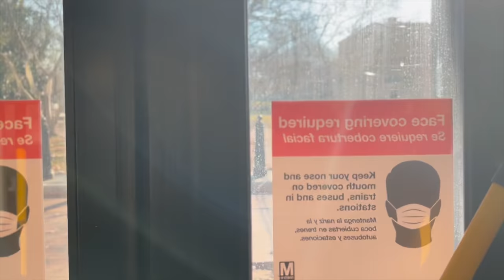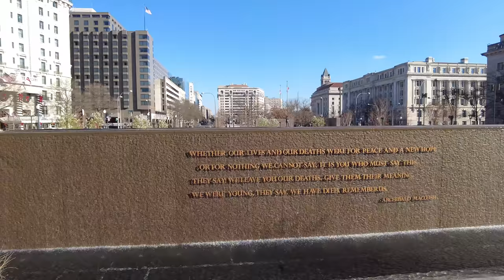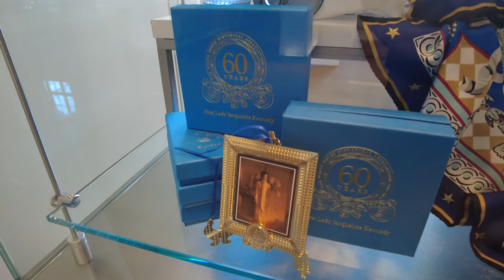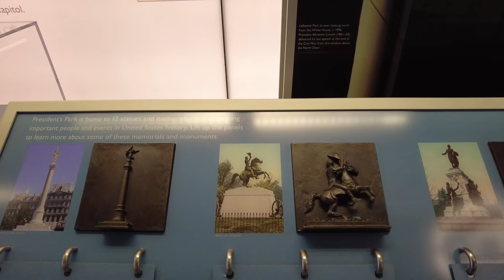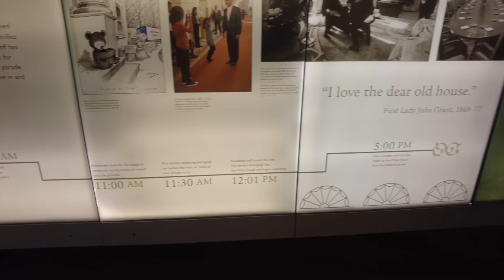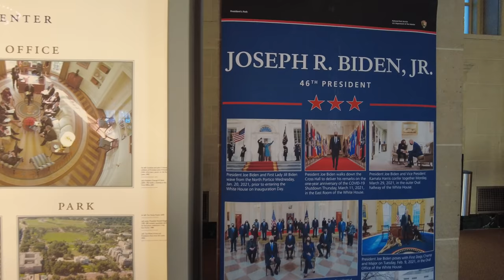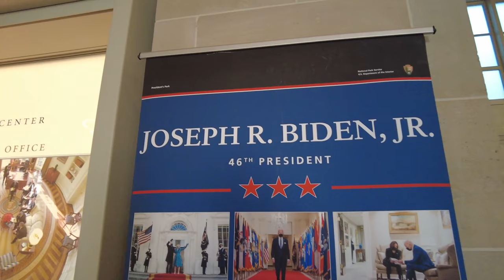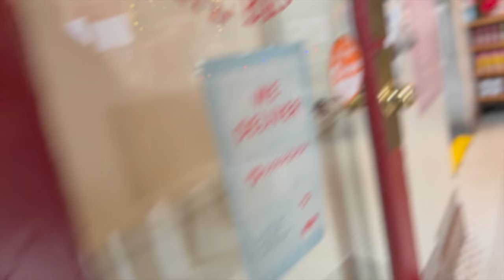Whose picture is in the White House Visitors Center and a new flag (again) over the U.S. Capitol.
Everyone has been asking me to go to the White House Visitor's Center to show you the photographs on the wall. Well, today I did, and I let you see for yourself what is actually on display there. We then run up to the U.S. Capitol where just the other day the POW/MIA flag went missing, but today it seems to have returned.

Miles I walk per day:
 Stay at home day: 3-4 miles
 Normal day:  4-7 miles
 Good hike day: 7-10 miles
 Best day: 25 miles